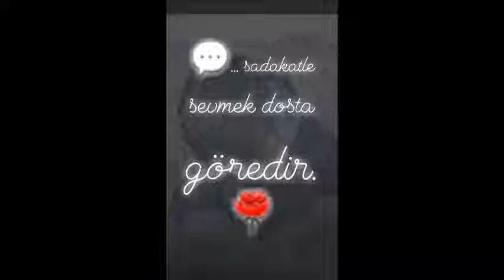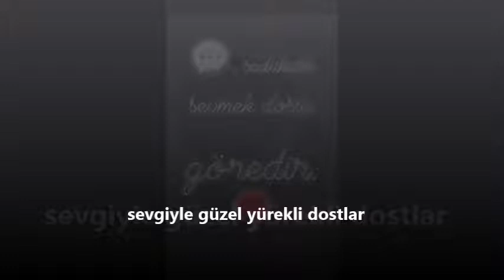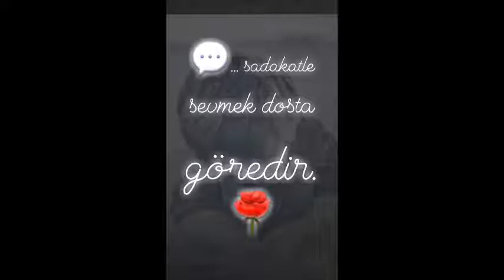Turgay - Gecenin Güncesi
Hep sevgiden yana olun.
Göreceksiniz ki. Dünya ne kadar ucuz ve ne kadar aciz...
büyüklüğünden şaşırınız.